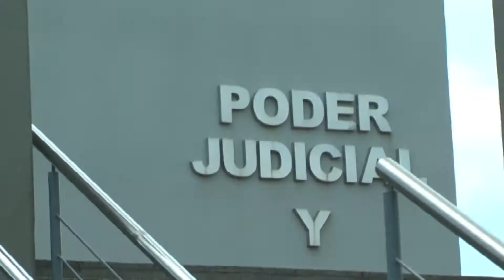El municipio debe entregar documentación a Carlos Cogno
El 21 de julio de 2017 la Corte de Justicia hizo lugar al recurso de apelación presentado contra la sentencia de rechazo de la Acción de Amparo presentada por Carlos Cogno  para acceder a las Cuentas Generales del ejercicio de los años 2007 al 2013 del Municipio de Tartagal (Expte. CJS 38.564/16 – Cogno)  Hoy la jueza interviniente Dra. Carmen Julia jueza de Civil de Personas y Familia 2ª nominación del Distrito Judicial del Norte emplazo a presentar en el término de 48 horas las copias solicitadas por Cogno ya que si bien la documentación se entregó en el marco de los 120 días otorgados por la corte, no se realizó las copias para el solicitante.